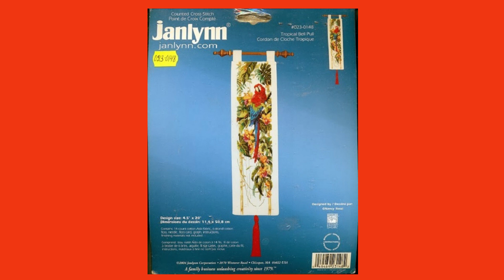Продажа наборы для вышивания JANLYNN USA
В этом видео можно посмотреть наборы для вышивания JANLYNN USA, которые есть в наличии и вы можете их купить.. Если кто-то заинтересован в покупке такого набора (в наличии по 1 экз) то напишите мне на эл. ящик
мои плейлисты:
Шитье - мое хобби
Бесплатно скачать
вышивка - моя любовь
Вязание спицами
Вязание крючком
Рукоделие от Ирины
Своими руками
Продажа журналов